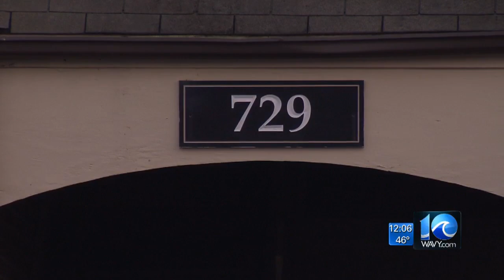Update to shooting in Va. Beach neighborhood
WAVY News 10 at Midday. March 16, 2018.